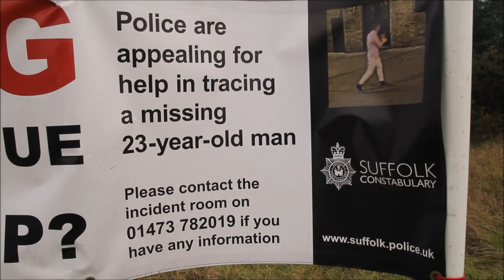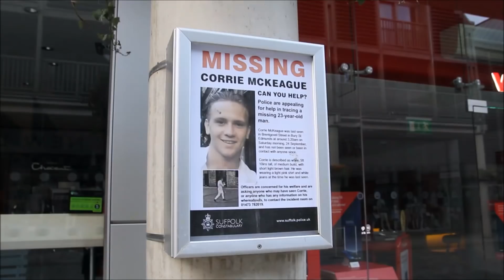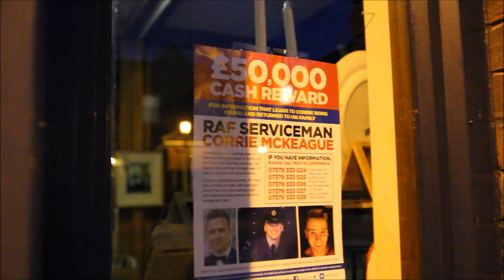Disappearance of Corrie McKeague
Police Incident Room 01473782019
findcorrie line 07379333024 or 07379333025